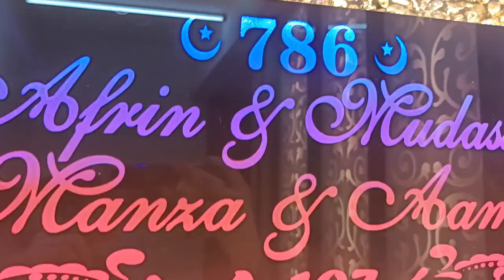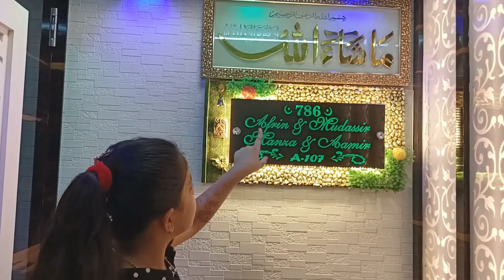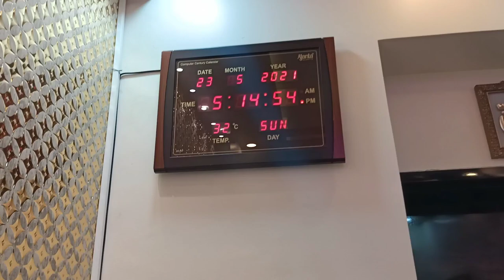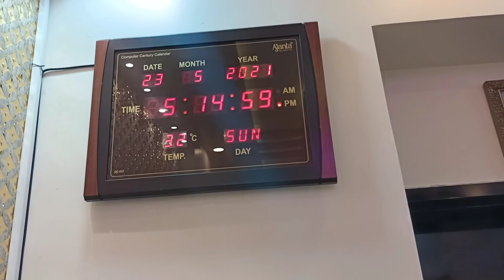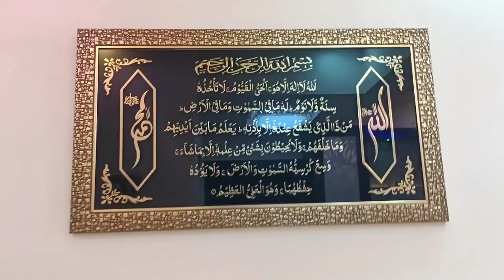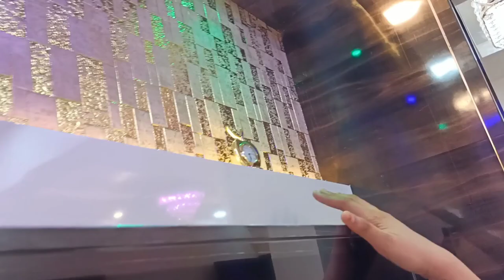Our surprise new home tour . And make sure to like , share , comment and subscribe to my channel .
This video is about my new home .
Make sure to like my  video ,
and also comment which video  you  want the next .
Munny and ammo show .